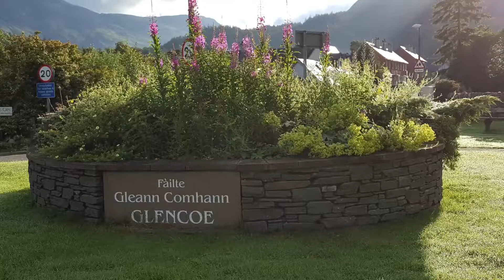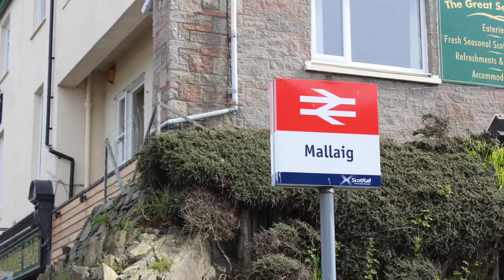Proudfoot Family trip to Scotland 2016 - Day 4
Morning stroll to the Three Sisters Highlands mountain range of Glencoe before breakfast and took in some amazing scenery. Headed out to Fort William to do some site seeing and shopping before we boarded the Jacobite steam train to coastal town of Mallaig. We enjoyed some sites and seafood before riding back to Fort William.